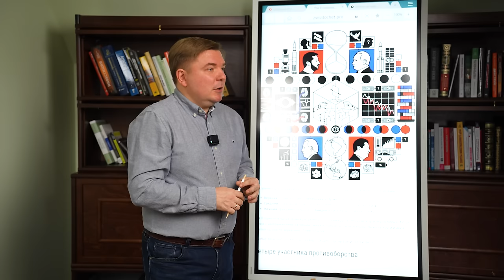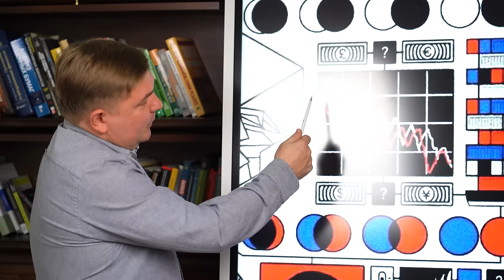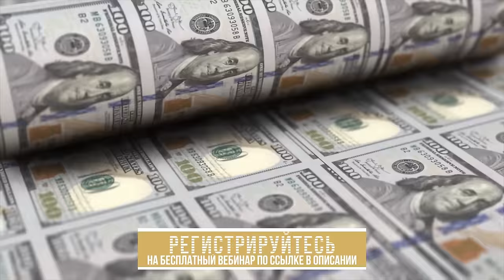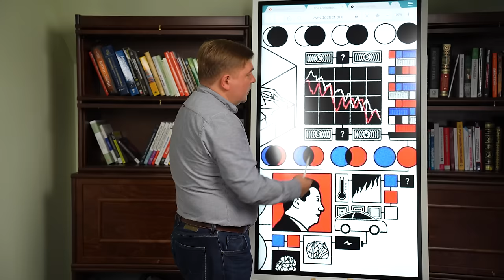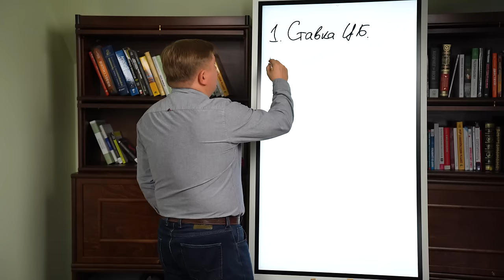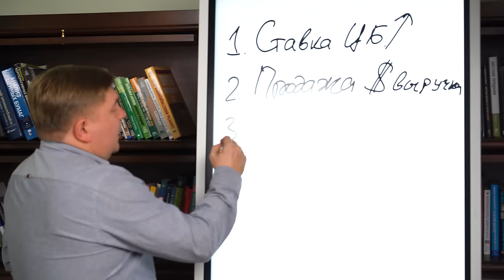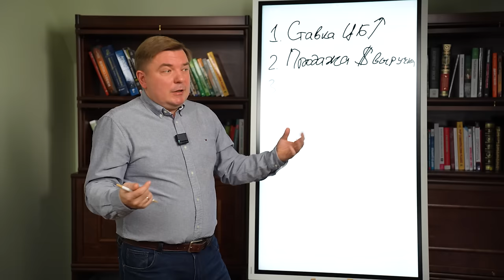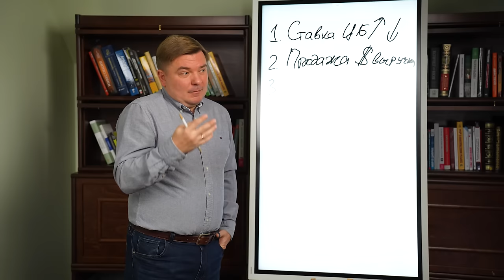Что ждёт мировую экономику в 2024 году? Честный прогноз журнала The Economist!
💵Каждый год журнал The Economist, принадлежащий династии Ротшильдов, публикует ребус для инвесторов и экономистов. Давайте в преддверии Нового года вместе разгадаем его, чтобы сделать множество важных прогнозов о валюте и не только. Приступим?

Давайте обсудим:

💵снизится ли курс доллара? Прогноз на 2024 год

💵почему укрепился рубль?

💵несколько инвестиционных стратегий

00:00 — Валюта 2024
03:10 — Что происходит в США?
08:23 — Новый сырьевой цикл и доллар
10:10 — Что влияет на курс рубля?
15:54 — Административные меры и экономика
17:54 — Рекомендации✏️